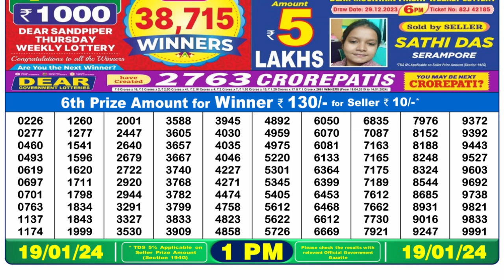Nagaland Lottery Sambad Live 1pm 19.01.24